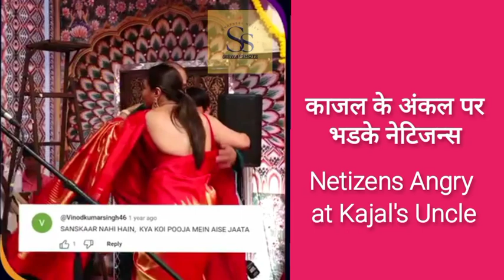Kajol Devgan के Uncle ने सरेआम की काजोल का फायदा उठाने की कोशिश | Netizens Angry at Kajol's Uncle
Kajol Devgan के Uncle ने सरेआम की काजोल का फायदा उठाने की कोशिश